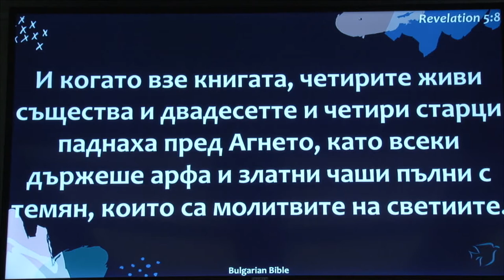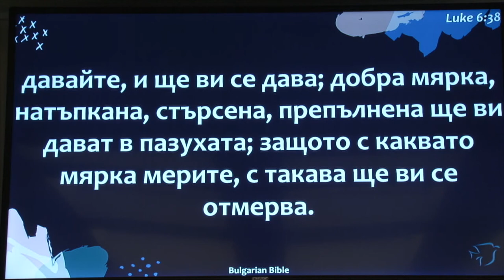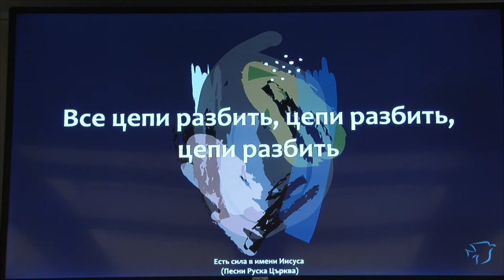Мера благовоний. Наталия Сахарова